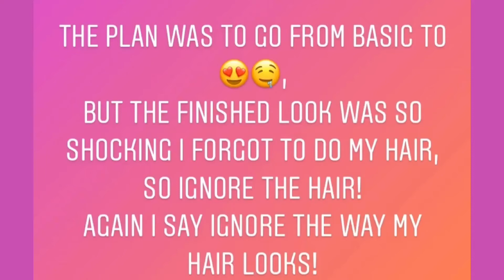MAKEUP FAIL WITH MY SISTER| I FINALLY MESSAGED HIM🌚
I’ve come here to talk about the hair again, don’t talk about it o!

“In a large house there are articles not only of gold and silver, but also of wood and clay; some are for special purposes and some for common use.”